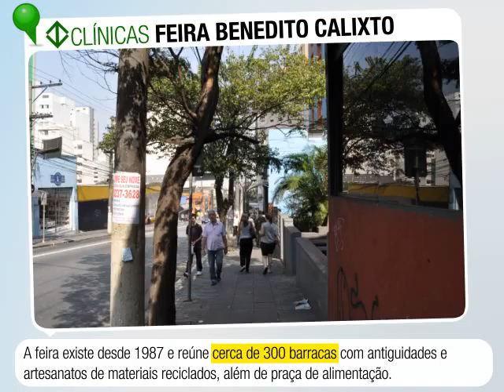s MRE 23